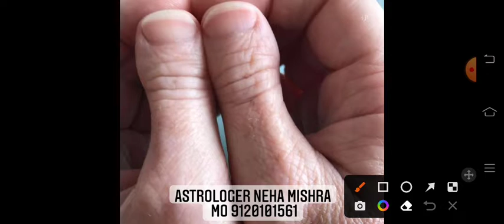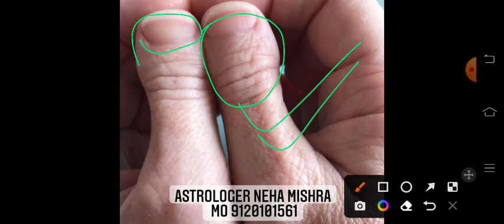धोखा देने वाले लोग छोटे नाखून वाले लोगों से बचें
🛑हमारे द्वारा दी गई जानकारी इस वीडियो के माध्यम से आपको अच्छी लगी हो तो गुरु दक्षिणा आप अवश्य दे
₹21 से लेकर के जो आपकी श्रद्धा हो वह आप दे सकते हैं।🙏🙏
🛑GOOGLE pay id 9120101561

🛑hand reading ke liye appointment number 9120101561 ,

📮    DOB
        BIRTH PLACE
        birth time
         Or